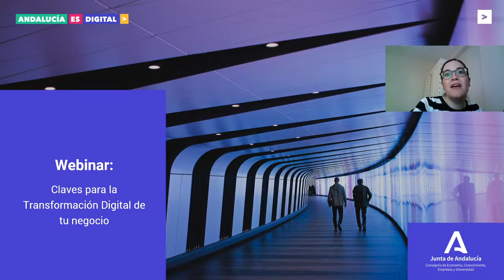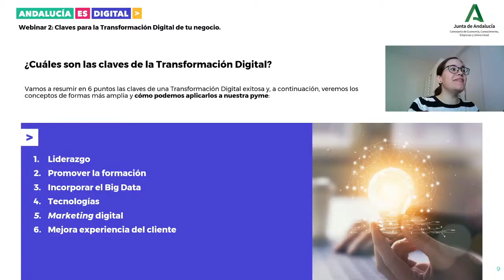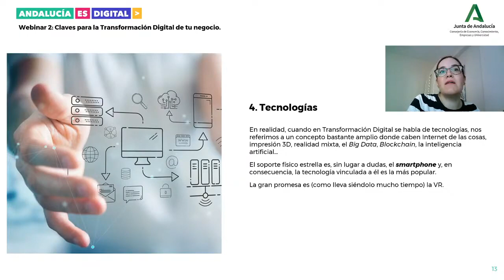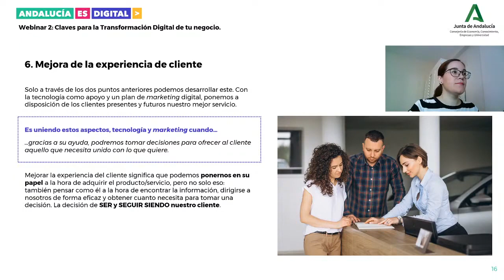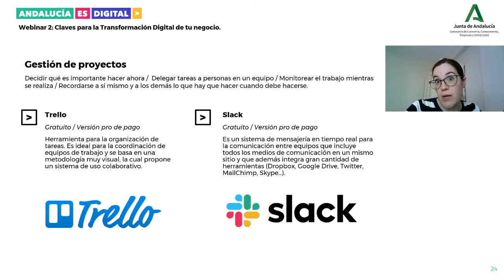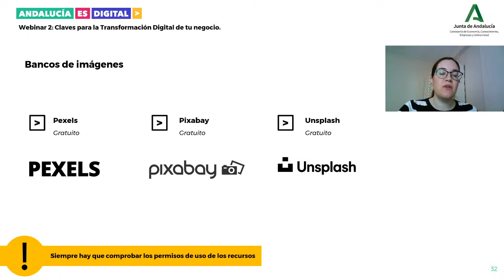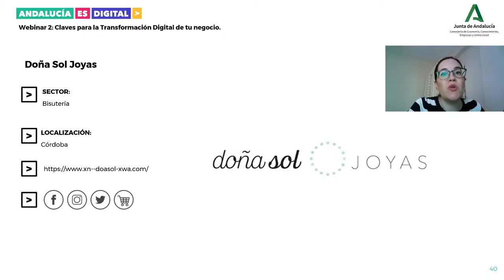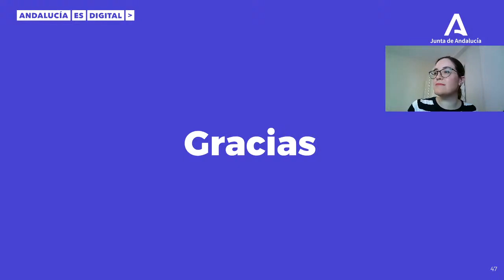Ruta 1. Webinar 2. Claves para la Transformación Digital de tu negocio _2